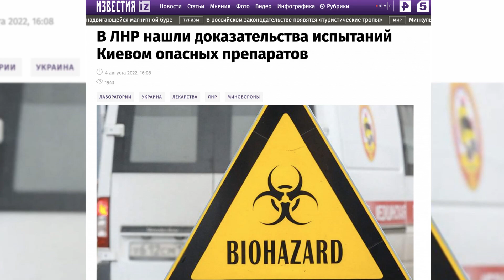ដើរតែចោទប្រកាន់គេ!!មុននេះ រុស្ស៊ី រកឃើញថាអាមេរិក យកទាហានអ៊ុយក្រែន ធ្វើតេស្តថ្នាំពិសោធន៍ដ៏គ្រោះថ្នាក់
ក្រសួងការពារជាតិរុស្សី បាននិយាយក្នុងសេចក្តីថ្លែងការណ៍មួយថា ដាននៃប្រតិបត្តិការធ្វើតេស្ត.,ថ្នាំពិសោធន៍ ត្រូវបានរកឃើញនៅដើមឆ្នាំនេះក្នុងទីក្រុង Lisichansk នៃសាធារណរដ្ឋប្រជាមានិត Lugansk។